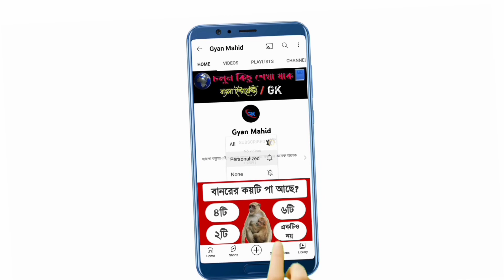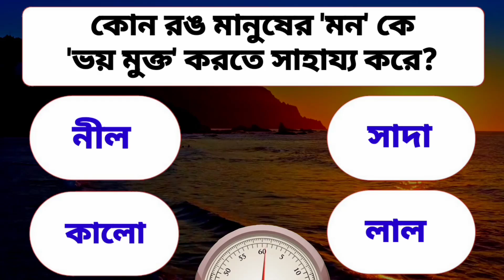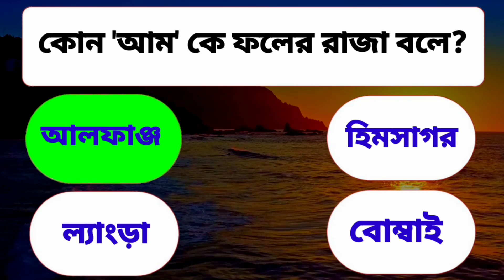ভারতের কোন নদীতে 'হীরা' পাওয়া যায়? bangla gk question answer